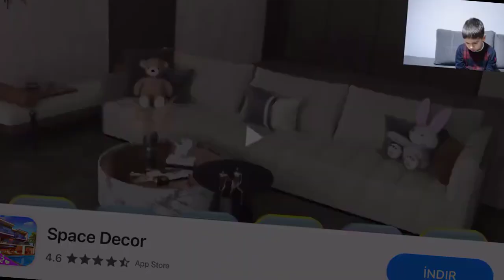*ELANUR BAKIR ÖLDÜ* MY TALKİNG TOM VE ANGELA ABLAMI KAÇIRDI !! (My Talking Tom Friends)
MERHABA BEN BARTU ;
BUGÜN Kİ VİDEOM : *ELANUR BAKIR ÖLDÜ* MY TALKİNG TOM VE ANGELA ABLAMI KAÇIRDI !! (My Talking Tom Friends)
Annemle vakit geçirmeyi , ilginç şeyler denemeyi çok severim.
İlginç yiyecekler , videolar ,challengelar yapmayı daha çok severim.
Yüzmek ve havuzda annemle oyunlar oynamakta benim işimdir.
Kanalımda annemle ve abim ,ablalarımla ilginç bulduğumuz her şeyi sizinle paylaşacağız.